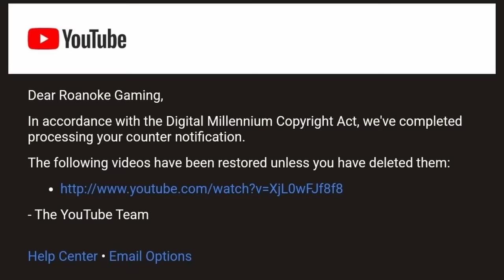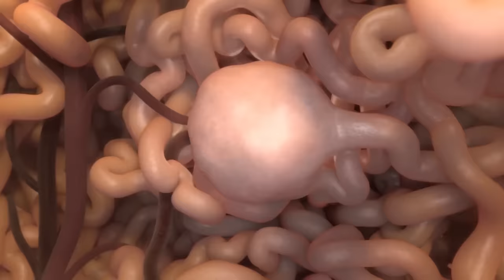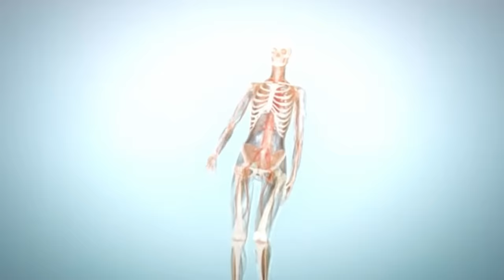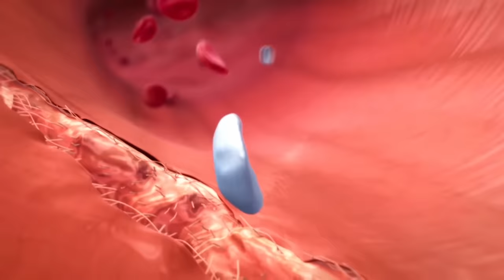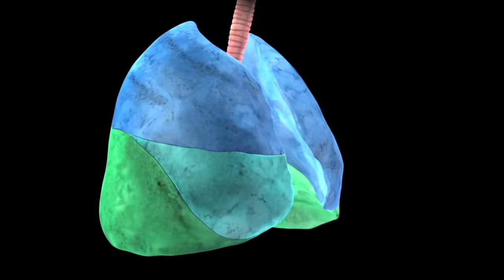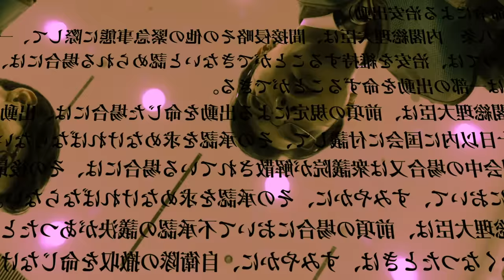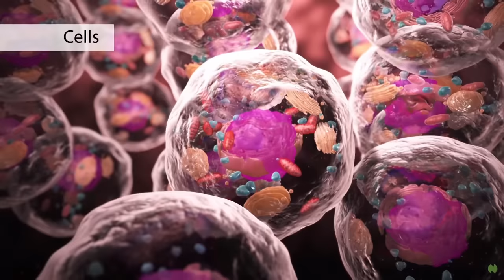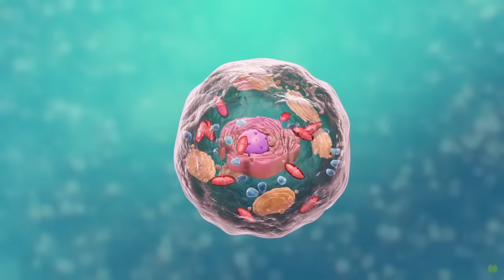The BLOOD VOMITING Science Of Shin Godzilla Mutations Explained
To say Shin Godzilla was having a good time when he emerged on land, is like saying its a good time to get third degree burns all over your body and go roll around in broken glass. In a constant state of agony, this creature would emerge and immediately begin wrecking Japan. Not understanding that his body was essentially one giant tumor, adapations to human counter measures would pop up amazing quickly to defend himself as he could not meet his end. But how exactly does this biological change work? lets discus that in todays episode!